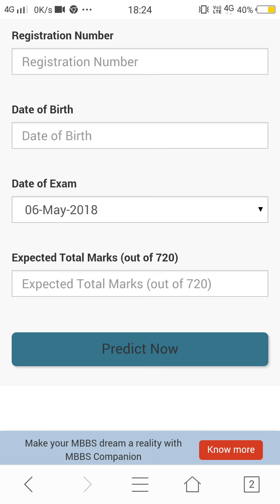NEET 2018 UG. Rank Predictor.डालिये अपना Score और जानिए Rank. Link Description.👇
Namaskar dosto.

Link pe click karre aur jane apni Rank.Score ke sath.

Next video Code C & Code D.

ANSWER KEY.